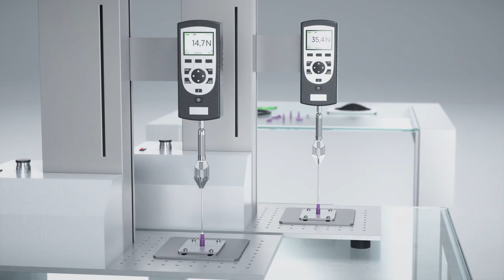RotoVAC | Vacuum Plasma Treater | Drum design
Tantec RotoVAC vacuum plasma treater is designed for plasma treatment of small injection moulded plastic parts, without the need to place them in a jig or use complicated handling systems.

With the RotoVAC drum design, simply fill the drum and place it in the vacuum chamber. The rotation will ensure that all parts are treated.

In the treating chamber a vacuum builds up to between 1 and 4 mbar before an electrical discharge is created through the integrated plasma electrode. Treatment cycle times are often short, between 20-180 seconds depending on the material and its formulation.

The RotoVAC plasma treater is appreciated for its simplicity of operation, reliability in production and fast process speed. Treating gasses such as argon and oxygen can be applied, but in most cases this is not necessary due to the high power exposed by the plasma discharge. RotoVAC uses the advanced Tantec power generator HV-X series as power supply, and specially designed plasma transformers to provide voltage to the plasma electrodes.

The rotating drum ensures that all parts are equally treated. The concept includes an extra drum which can be loaded during treatment and simply exchanged with the one in use when the batch is completed.